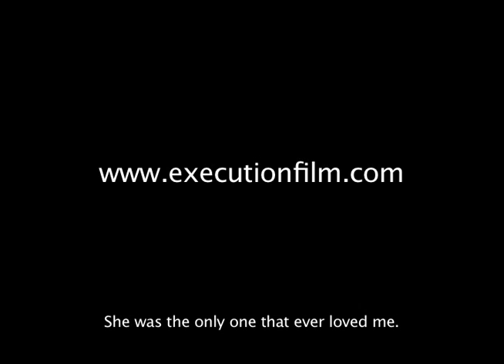Secret Camera Films Priest and Prisoner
is freaking crazy.  This hidden camera video of a condemned man with his priest is wild.  Please let me know more about this film and how I can see it.